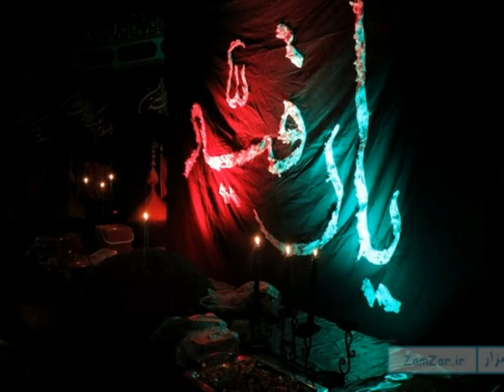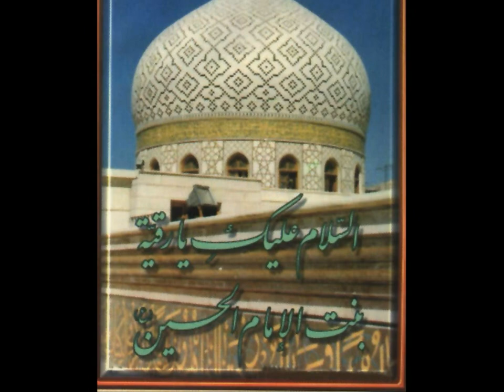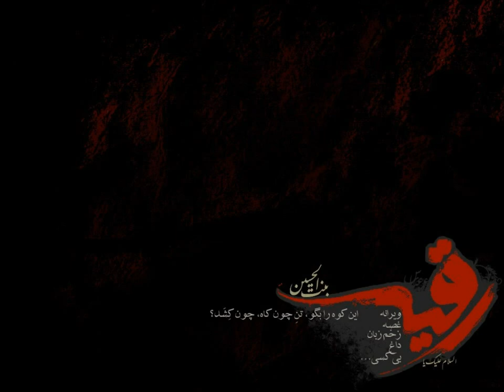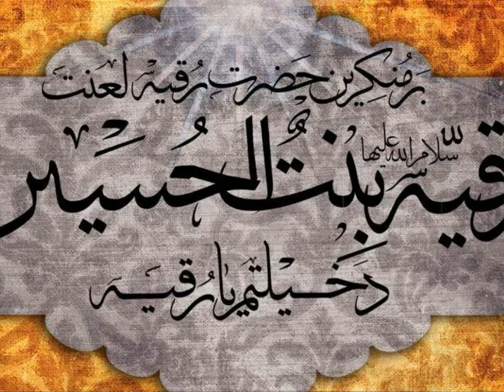سیدجواد ذاکر، تن دادم او را جان شدم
Seyid Javad Zaker
Elegy for Tragedy of Karbala (in Farsi)